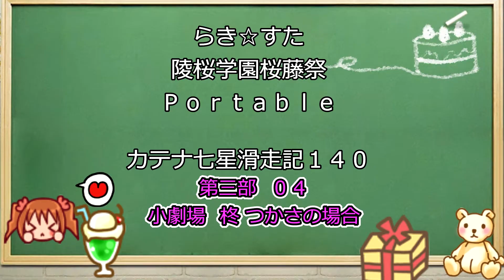140 第三部０４ 小劇場 柊 つかさの場合 カテナ七星滑走記 らき☆すた陵桜学園桜藤祭Ｐｏｒｔａｂｌｅ